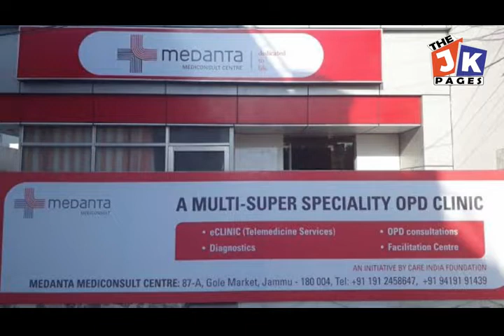FICCI Flo organizes Half Marathon from Jammu to Sidhra